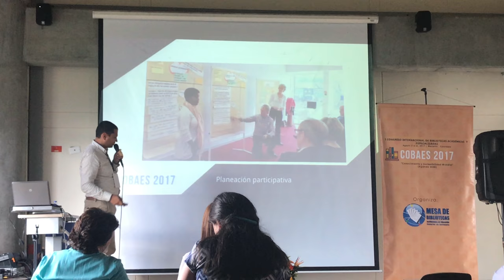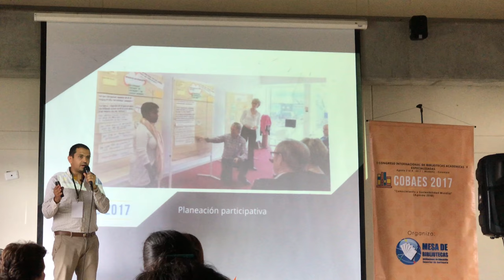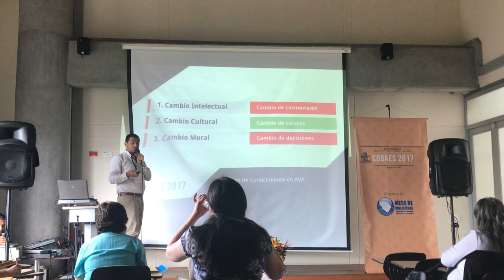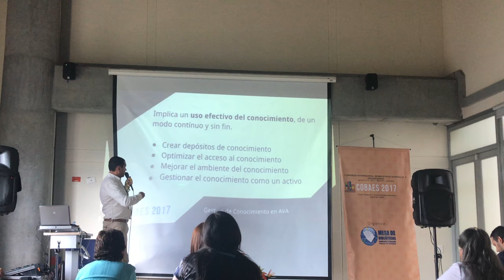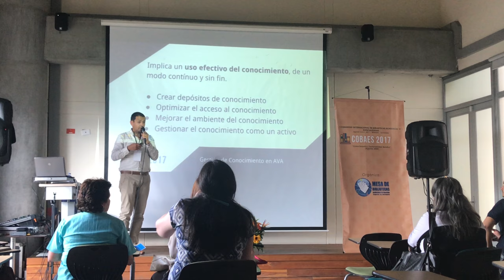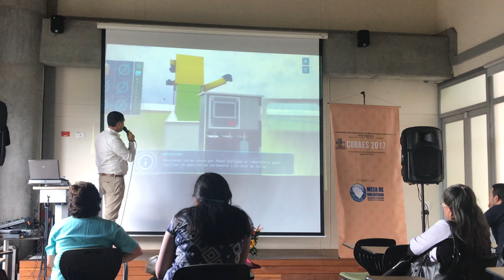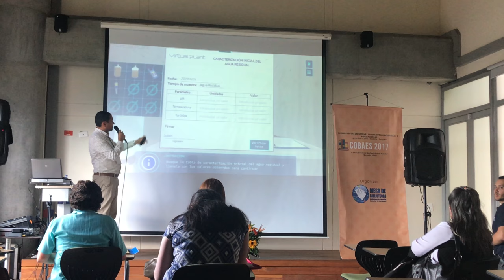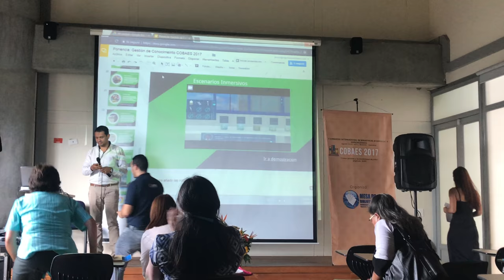CONFERENCIA - ¿Cómo gestionamos conocimiento desde Ambientes Virtuales de Aprendizaje?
La empresa Ingenio Colombiano, una compañía colombiana de base tecnológica, con experiencia en la gestión de conocimiento especializado en procesos industriales desde ambientes virtuales de aprendizaje ha desarrollado Virtual Pro y VirtualPlant, dos herramientas que integran las Nuevas Tecnologías de Información y Comunicación (NTIC) y el e-­learning como apoyo en los procesos de
formación e investigación en universidades, instituciones académicas y empresas relacionadas con los procesos industriales.

El desarrollo de estas dos herramientas se funda en la interacción de diferentes áreas en un proceso creativo de gestión de conocimiento por medio del e­-learning y el uso de las NTIC.